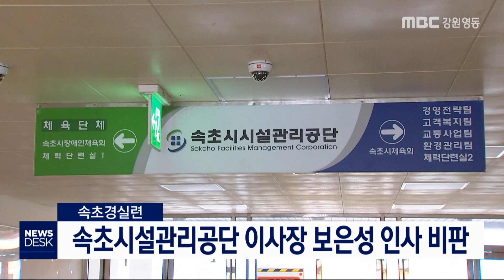[단신] 속초시설관리공단 이사장 보은성 인사 논란 200129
속초시설관리공단 이사장 선임을 놓고
시민단체가 보은성 인사라고 비판했습니다.
           ◀ＥＮＤ▶
 속초경실련은 오늘 성명을 내고
최근 속초시설관리공단 신임 이사장에
김철수 속초시장의 선거대책본부장이던
이 모씨가 임명된 것은
논공행상의 보은성 인사라고 비판했습니다.

 또, 공단 임원추천위원회를 독립시켜
임원선임의 투명성과 공정성을 확보해야한다고

 속초시는 이에 대해, 이 이사장이
김철수 시장의 선거 캠프 인사라는 이유로
불이익을 받을 수 없다며
채용과정에서 심사위원들의 평가를 높게 받아
선임됐다고 밝혔습니다.